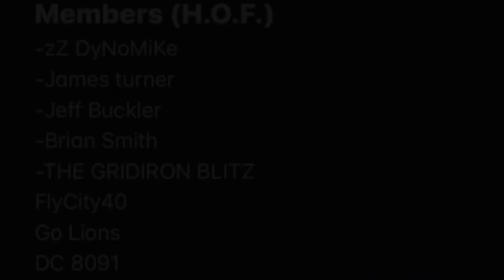Sheila Ford's Presser Takeaways! Lions New Owner: Detroit Lions Talk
Sheila Ford's Introduction Takeaways! Expectations/ Signings: Detroit Lions Talk

Music credit to creators and Theprogrammersmuzik and gregor3